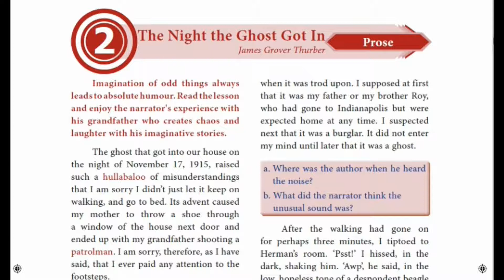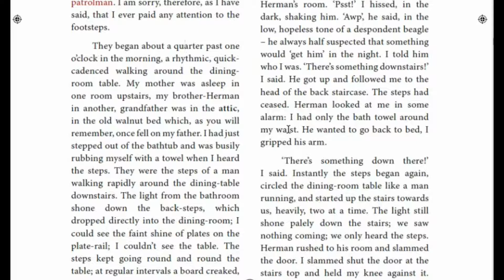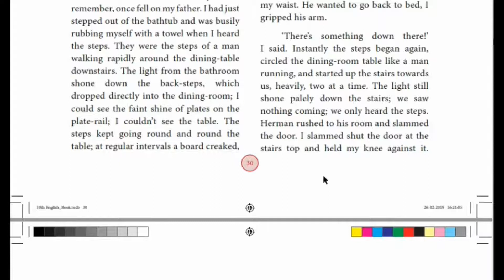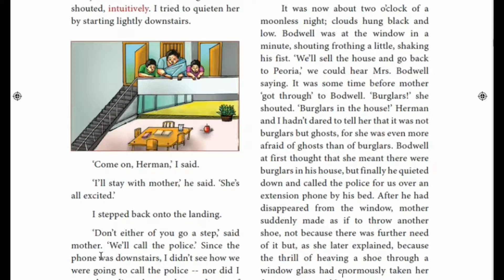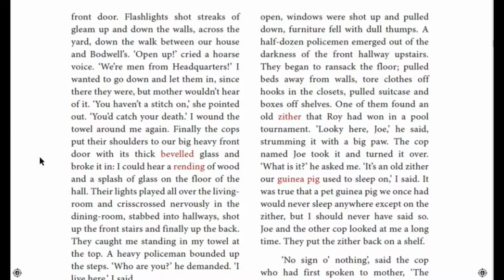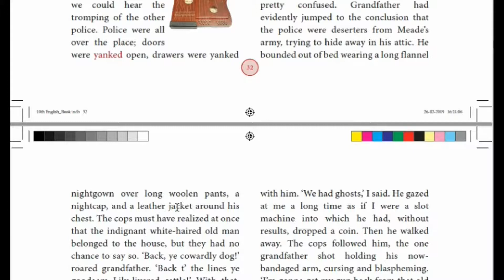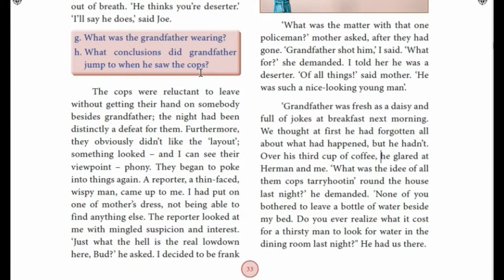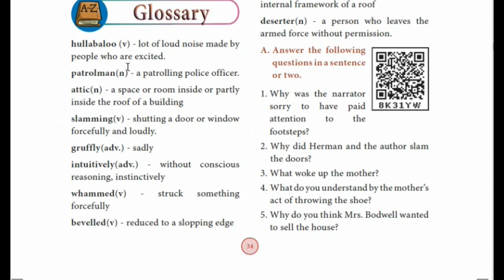10th Std English - Unit 2 Prose - The night the ghost got in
Narration of unit 2 prose "The night the ghost got in"